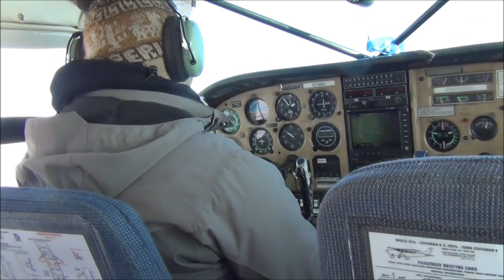Bush Flying for Fur Buying with yukonjeff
This is the plane ride into a Alaskan Indian Village to buy fur.